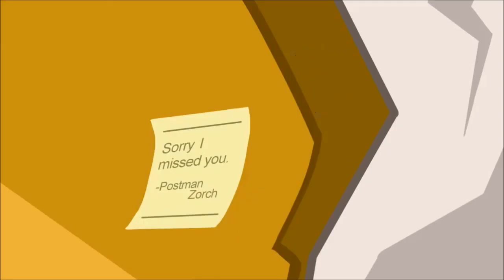MIXELS Cartoon - ROCKIN' WITH THE ELECTROIDS | Cartoons For Children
Mixels are mischievous creatures who live in tribes of three. They have the ability to combine with other Mixels, either within a single tribe or cross-combining to gain another tribe's abilities. All that is needed to combine are willing Mixels and a magical square known as a cubit. The colorful creatures have to look out for Nixels, who consider themselves superior and like to destroy Mixel combinations.

FLAIN
Flain is smart, brave, and relaxed. He also often acts like a typical teenager and talks like a surfer, always talking slang such as "dude", "man", "rad", and "awesome". Since his brain includes so much information, he can get a bit crazy when he's under pressure. He can get ticked very easily. Nonetheless, he is very sociable and would do anything for his friends and loved ones.

KRADER
Krader is as tough as his element. Despite his strength, he is not the brightest Mixel around, like his other Cragster brethren. However, he has a cunning streak that can be activated at the right moments. He is also unfortunately very prone to getting angry.

TESLO
Teslo is the most mature of his tribe, fitting him to be leader. Compared to the other Electroids, he is the smartest and most serious. He treats his brothers like students, but he still cares for them very much. He also has some fairly nerdy tendencies, such as wearing an outdated exercise outfit when he jogs or wearing a mortarboard when he teaches lessons. His fear of heights is not helped by his habitat's location and he tries to keep it a secret, but is completely unaware that his brothers secretly know about his fear, but they would never dare to tell him that they know.

NIXELS
Nixels are small and seemingly harmless; but they are actually vicious, annoying, crazy and destructive creatures who are spread all over the land of the Mixels. They live to tear down and break apart the world around them, including any combinations that the Mixels create. There is nothing the Nixels hate more than when two or three Mixels combine together and get super powers. The Nixels have made it their mission in life to put an end to such crazy creativity all together. The only way to do this is to hide and destroy the cubits which enable the Mixels to combine in the first place. When they swarm together, they can break apart a Mixel in seconds.

MAJOR NIXEL
Major Nixel despises Mixels, and he will do anything he can to please his master. He is quick to anger, very easily. He treats the other Nixels like how a tornado treats cars; throwing and kicking them around and forcing them to steal Cubits. He might not be very smart, as he confused two Nixels for Mixels not long after he himself painted them to look like Mixels. On the other hand, he might just have a terrible memory, or he could possibly be old. Either way, he is disliked by practically every character, including his own minions.